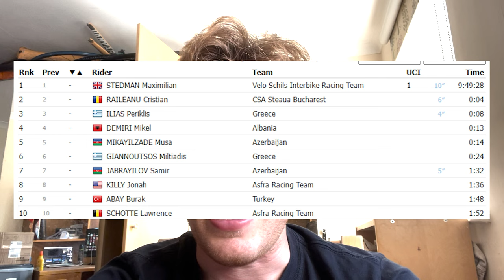Tour of Albania 2023 VLOG